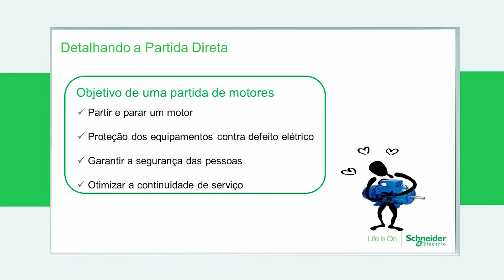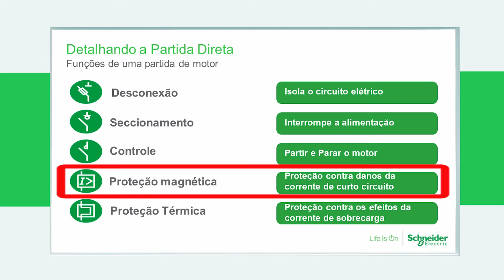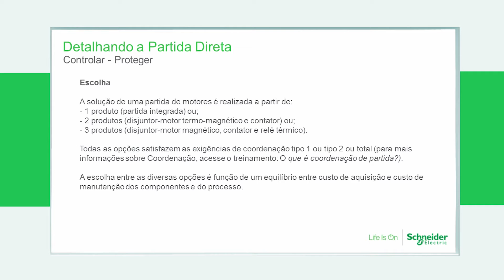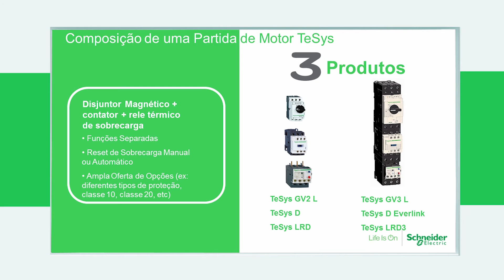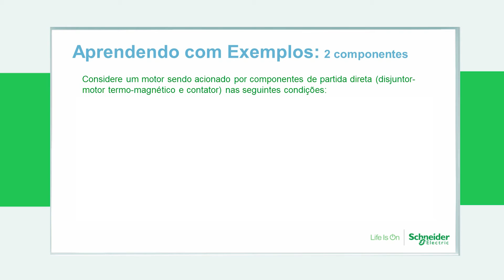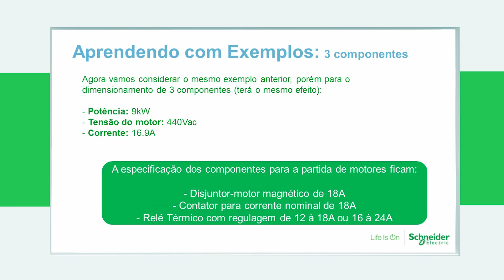Partida de Motores - Conheça a Partida Direta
Conheça a partida direta de motores elétricos.